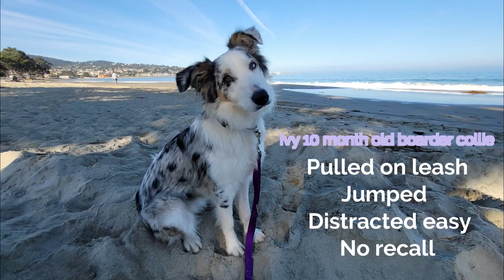Best Border Collie Dog Training | Gilroy, CA | Ivy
Ivy, a 10 month old Border Collie just completed dog training in Gilroy, CA. She pulled on the leash, was distracted easily, and had no recall.

1-Week Board and Train
2-Week Board and Train